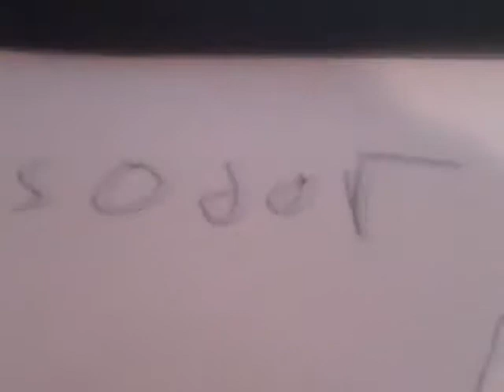Thomas' Trackmaster Adventures season 1 episode 7 Vinnie returns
Here is episode 7 in this episode Vinnie causes havoc to the railway will Hunter Gabe and Jamison be able to stop him in time?